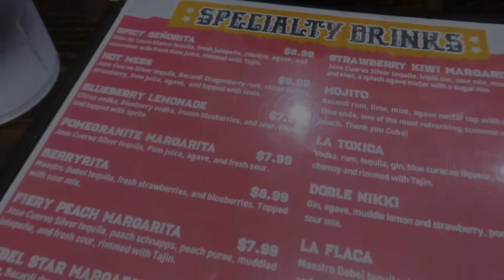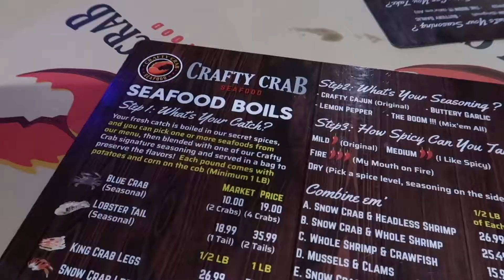VLOG | TACO TUESDAY WITH FRIENDS • GETTING A GIFT FROM A SUBBIE • DUNKIN RANT • TARGET HAUL + MORE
Hey y'all! 👋🏽

In today's vlog we will we be going out for taco tuesday with my girls 🌮,  getting a super nice surprise, ranting about Dunkin', going to target 🎯 + doing a haul & more!